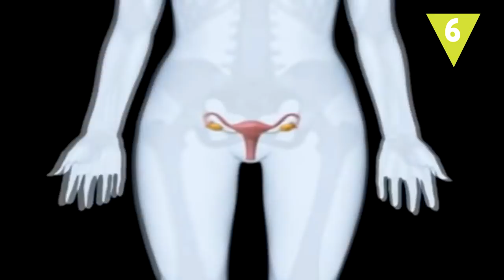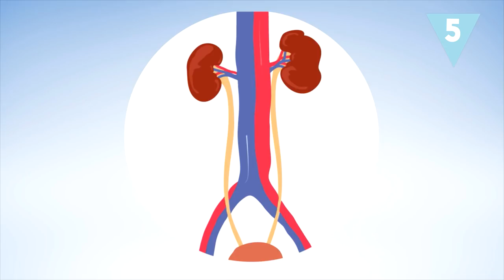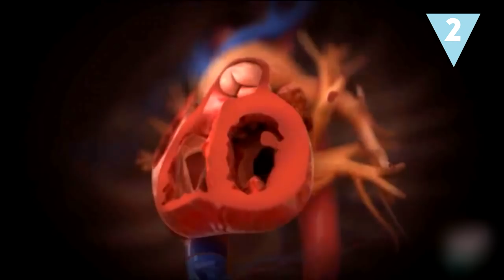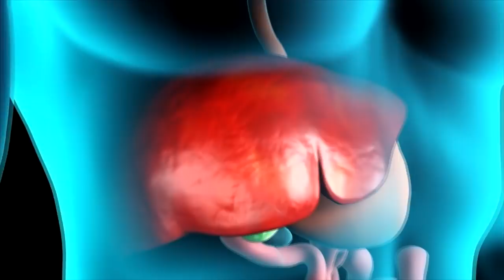¿Cómo afecta el dopaje en el cuerpo de un deportista?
Incrementar la masa muscular, tener más energía… El dopaje suele relacionarse con los esteroides y anabolizantes, pero también se utilizan otras sustancias prohibidas por la Agencia Mundial Antidopaje (AMA) como hormonas, diuréticos o narcóticos. ¿Cuáles son los efectos en la salud de un deportista?